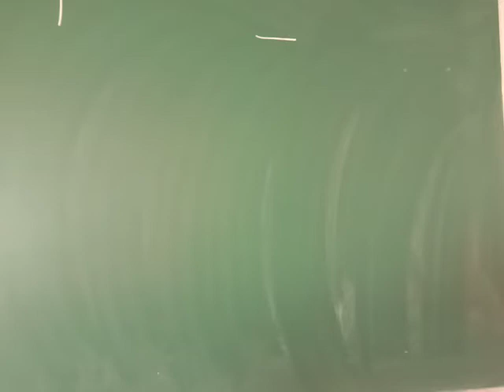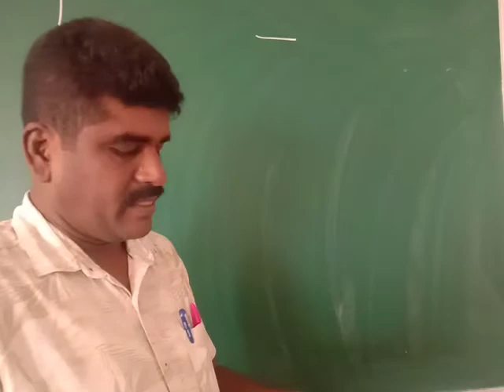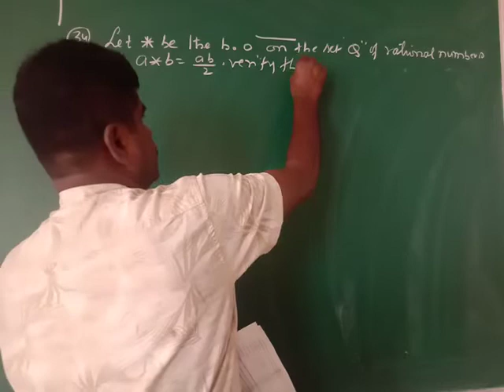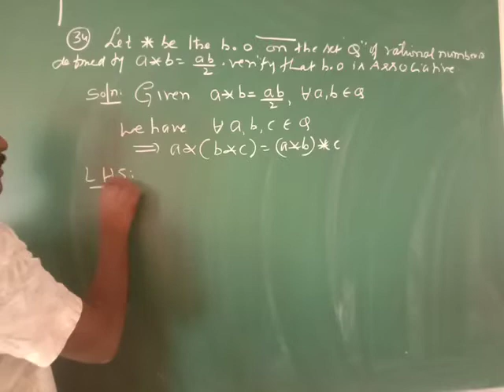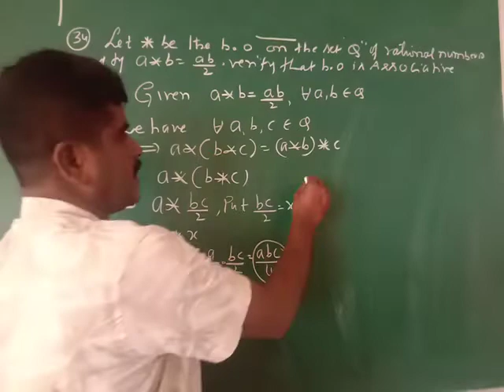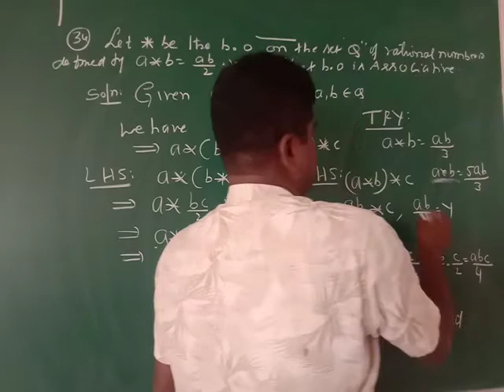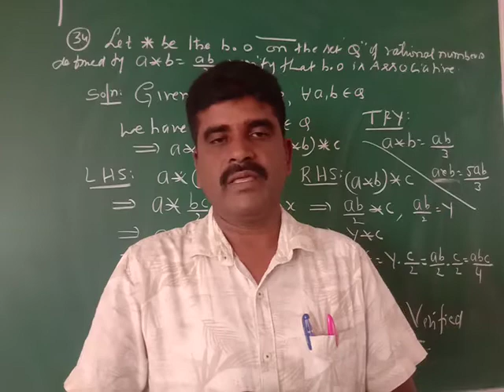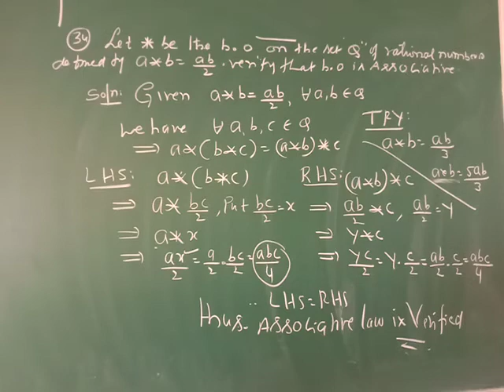2ND PU /CBSE VVVV IMP Q DEFINITELY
next properties on integration